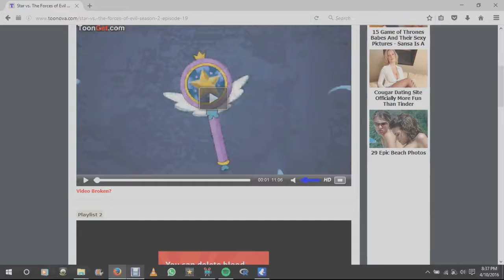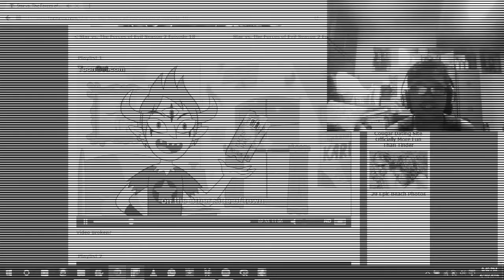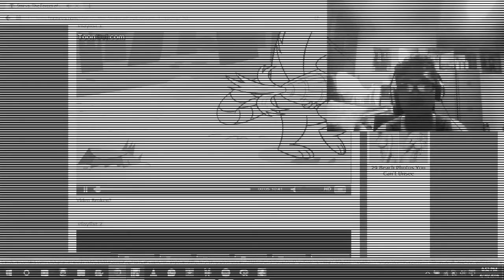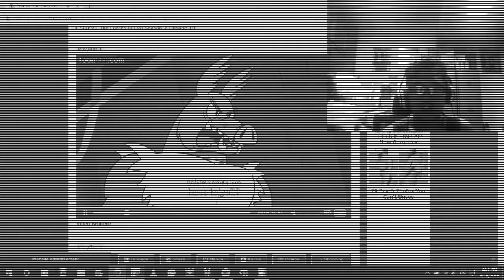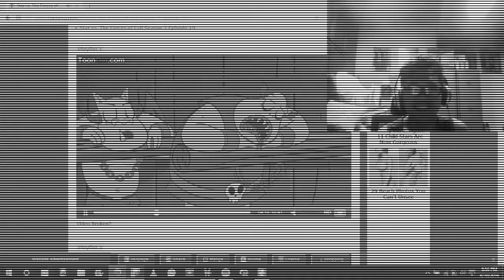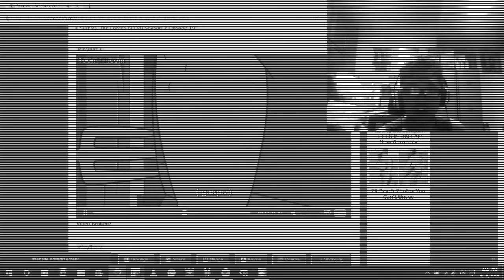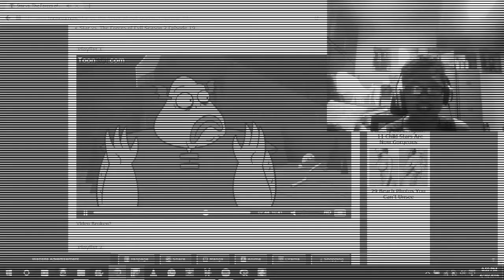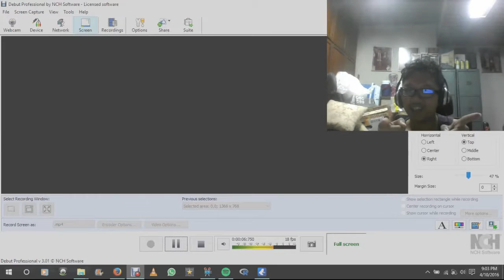Star Vs The Forces Of Evil S2 E10(Blind Reaction)